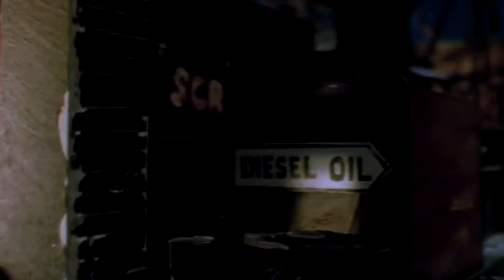When The Clock 🕰️ Strikes Halloween 🎃 | A Thomas & Friends Halloween Music Video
“Demons, Ghosts 👻, Goblins 👹, Dude bros 😎, and billionaires rise from the graves and enter our scene, when the clock 🕰️ strikes Halloween 🎃!”

Credit to the fantastic Christian Cordes aka Arcade Productions for the original song.

Episode clips used:
Wrong Road
Ghost Train
Thomas, Percy and the Dragon
Escape
Rusty to the Rescue
Haunted Henry
Double Teething Troubles
Stepney Gets Lost
Oliver’s Find
Duncan Gets Spooked
Rusty and the Boulder
Thomas and the Magic Railroad
No Sleep For Cranky
Scaredy Engines
Percy and the Haunted Mine
Bad Day At Castle Loch
Fergus Breaks the Rules
Percy’s Scary Tale
Thomas to the Rescue
Halloween
Calling All Engines!
The Magic Lamp
Flour Power